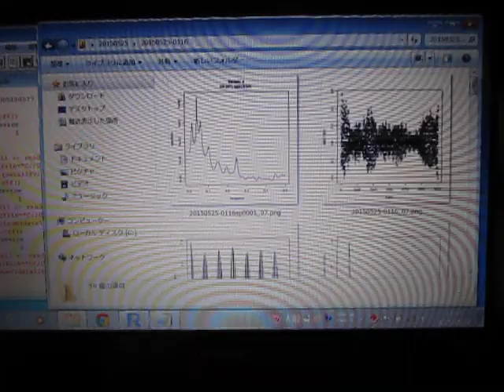超音波伝搬状態の測定解析（超音波テスター Ultrasonic tester）